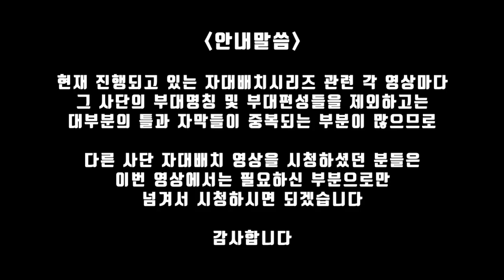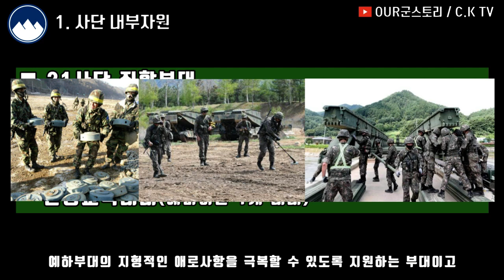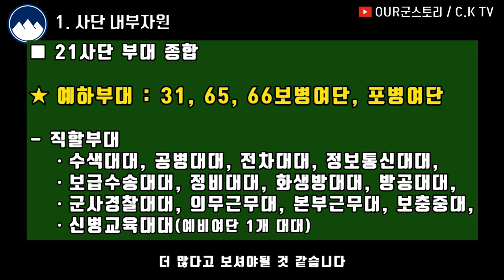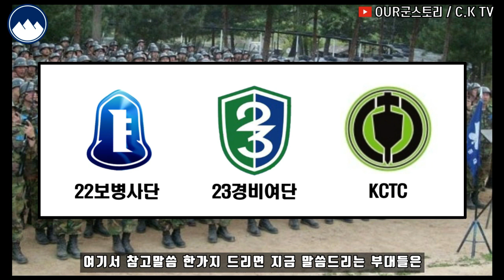21사단 신병교육대 수료하면 어디로 자대배치 받을까??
21사단 신병교육대 수료시 배치받을 수 있는
사단 예하부대 및 직할부대와
사단 이외 배치받을 수 있는 부대에 대한 설명.

ㅡㅡㅡㅡㅡㅡㅡㅡㅡㅡㅡㅡㅡㅡㅡㅡㅡㅡㅡㅡㅡ
궁금하신 점이 있으시다면 성실히 답변드리겠습니다
으로 문의해주시기 바랍니다
감사합니다♥